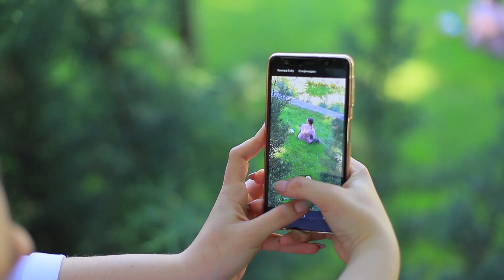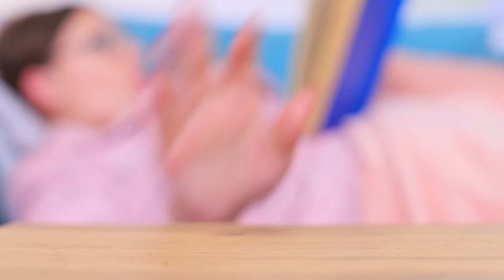Rotina Diária De Professores De Férias / 10 Coisas Divertidas Para Fazer Quando Você Está Entediado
Os professores às vezes ficam entediados durante as férias, mas isso não é sobre a nossa srta. Smith! Você quer saber o que ela faz quando não está ocupada com a rotina da escola? Descubra no nosso novo vídeo Troom Troom!

Suprimentos e ferramentas:
• Garrafa de plástico
• Estilete
• Papel de espuma
• Zíper
• Pistola de cola quente
• Arame
• Esponjas de maquiagem
• Marcador
• Tinta acrílica
• Paleta de sombra vazia
• Sombra
• Caixa de papelão
• Secador de cabelo
• Pipeta
• Borracha de espuma
• Feltro
• EVA autoadesivo
• Óculos
• Glitter
• Spray de cabelo
• Papelão grosso
• Arame revestido
• Esmalte à base de água
• Isolamento de tubos
• Régua
• Calculadora
• Doces
• Adesivos impressos
• Tesouras
• Papel
• Cola branca
• Tira magnética
• Fita dupla face
• Lápis
• Fita elástica
• Agulha e linha
• Salame
• Queijo
• Cogumelos
• Salsinha
• Pimentão
• Azeite
• Molho de tomate
• Orégano
• Borda da pizza
• Caixa de pizza

Vê mais do Troom Troom:
Videos populares: